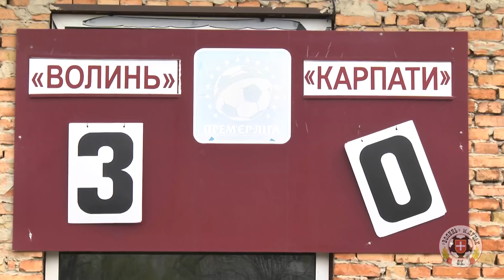2018/19 "Волинь" U-19 - "Карпати" U-19 Львів 3:0. Огляд матчу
2018/19 "Волинь" U-19 - "Карпати" U-19 Львів 3:0. Огляд матчу